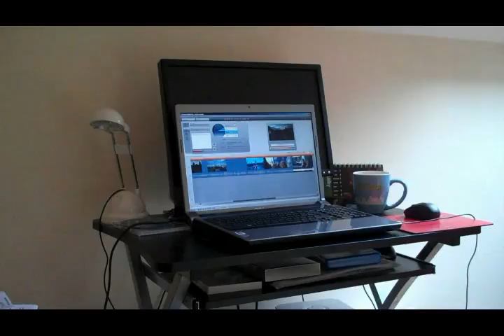Tardis on Desk HD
A bit of a silly indulgence this one - just playing about with my new Flip Ultra HD video camera, and fiddling with effects in Adobe Premiere Elements. Been done a million times before I'm sure...